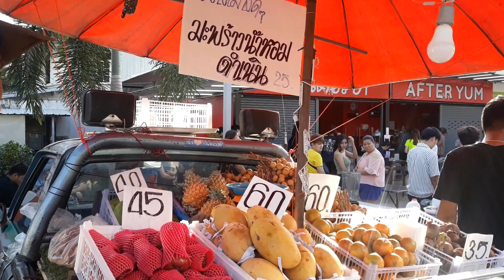ลูกค้าต่อแถวยาว ยอมรอหลายชั่วโมงเพื่อกินยำ มหกรรมยำมาราธอน เก็บบรรยากาศ!อาฟเตอร์ยำ!ยำดุจดิว